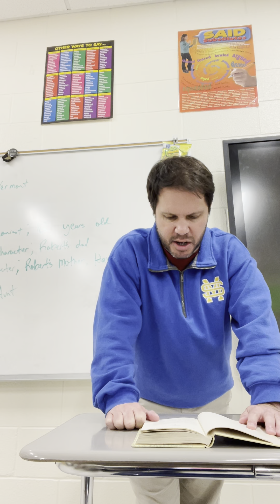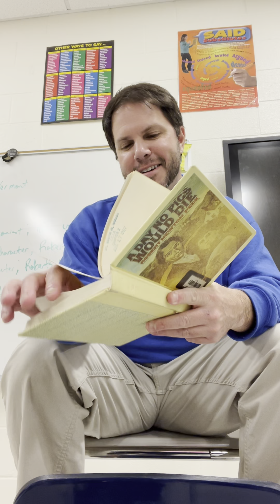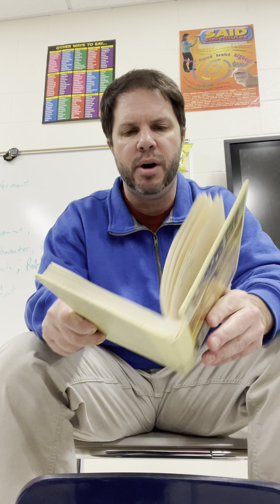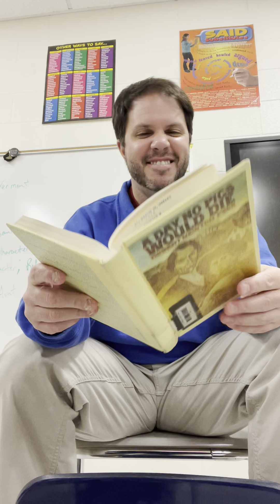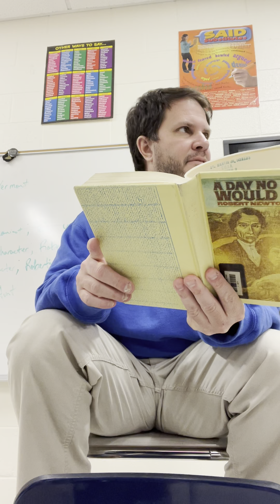A Day No Pigs Would Die, chapters 1 and 2